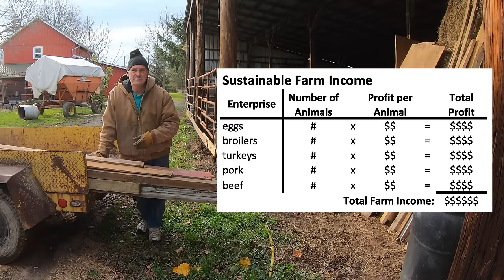how we support our family on a small farm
When we started our small livestock farm, we created a financial approach to generating a sustainable farm income to support our family. It included some traditional farm ethics of being careful with expenses, not accumulating debt, living frugally, and keeping careful records. Now, seven years into farming, we can say with certainty that our approach worked. Join me as I outline the key principles of our plan.

Starting your own farm, and/or have further questions about how we did it?